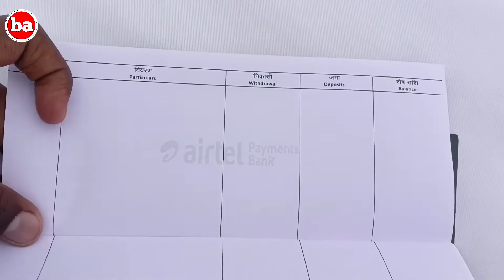Airtel payment Bank printing passbook print karne wali passbook Airtel payment Bank ki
Airtel payment Bank printing passbook kaise order Karen
Airtel payment Bank ki passbook
Airtel ki passbook
Airtel payment bank passbook how to order
order kaise karen Airtel payment bank passbook